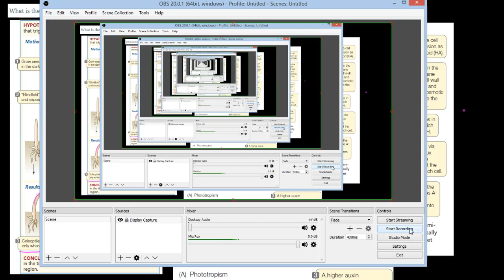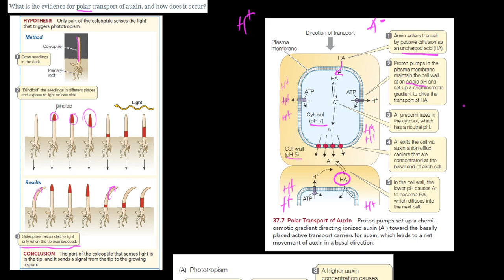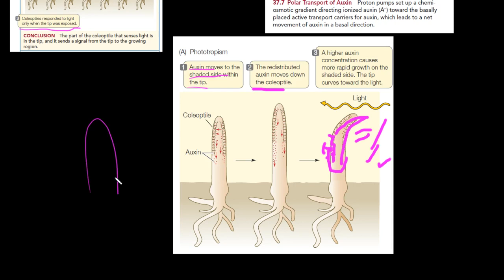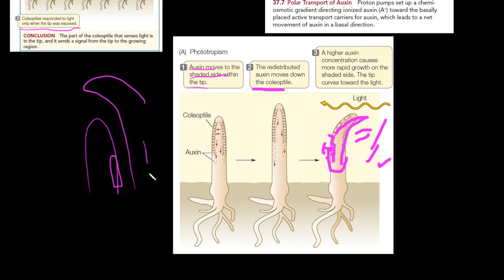Transportasi Polar Auxin dan Mekanisme Cara Kerjanya